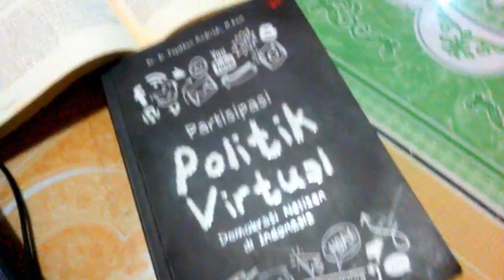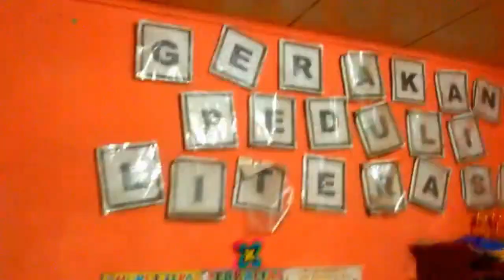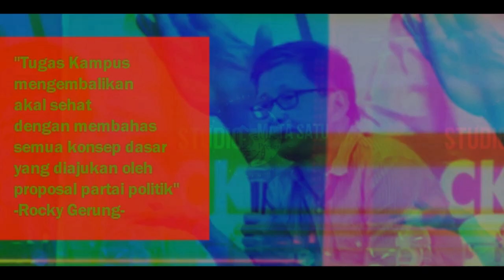10 Argumentasi Terbaik Rocky Gerung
Studio Mata Satu Official Quotes
Force of the Better Argument
Save Demokrasi Indonesian